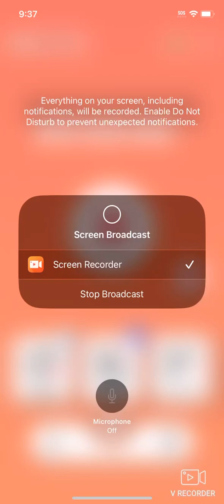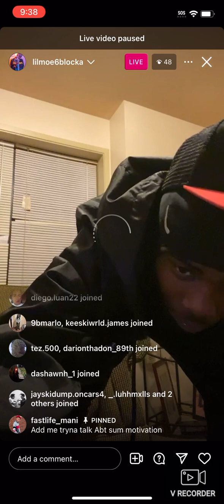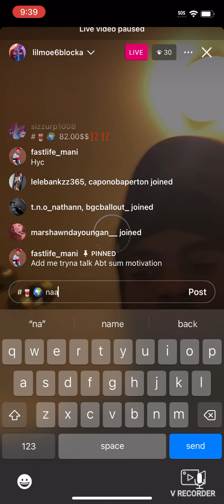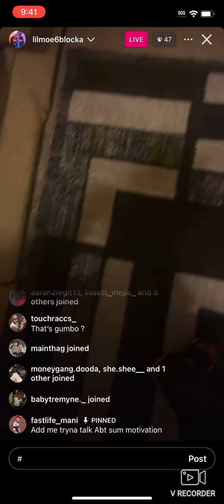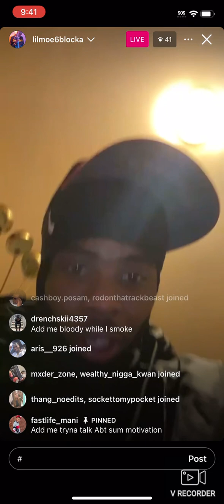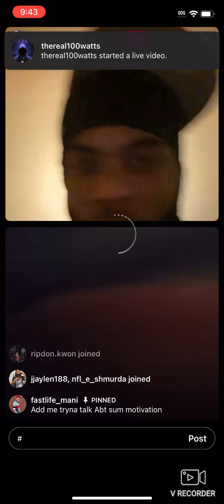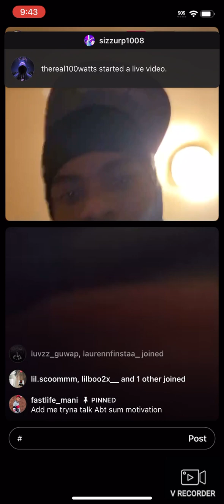#🥤🌍 LIL’ MOE 6LOCKA🍳 On IG Live❗️